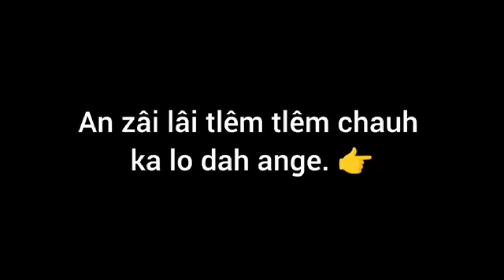LPS Youth Icon Zan-4na.